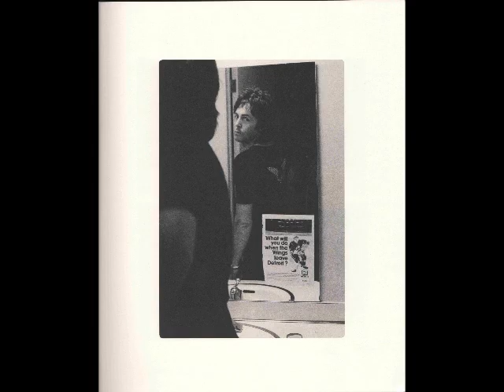Paul McCartney & Wings Over the World Never seen Photos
The Wings Over the World tour was a series of concerts in 1975 and 1976 by the British–American rock band Wings performed in Britain, Australia, Europe, the United States and Canada. The North American leg constituted band leader Paul McCartney's first live performances there since the Beatles' final tour, in 1966,[1] and the only time Wings would perform live in the US and Canada. The world tour was well-attended and critically acclaimed, and resulted in a triple live album, Wings Over America, which Capitol Records released in December 1976. In addition, the tour was documented in the television film Wings Over the World (1979) and a cinema release, Rockshow (1980).

The setlist for much of the tour featured material from Wings' bestselling studios albums Band on the Run (1973), Venus and Mars (1975) and Wings at the Speed of Sound (1976), as well as some of McCartney's compositions from the Beatles era, including "Yesterday", "Lady Madonna" and "The Long and Winding Road". The inclusion of the latter songs proved especially popular and marked the first time that McCartney had performed material from the Beatles' catalogue in concert since their break-up. Aside from McCartney, the line-up of Wings included his wife Linda, Denny Laine, Jimmy McCulloch and Joe English, together with a brass section led by Howie Casey.
More than 600,000 people attended Wings' 31 shows in the United States and Canada, held between 3 May and 23 June 1976. In order to reduce the stress of moving their young family around the country during the course of the tour, the McCartneys rented houses in New York City, Dallas, Chicago and Los Angeles. Each night, they would fly in a specially chartered BAC One-Eleven to the closest of the four properties.

The beginning of the American leg of the tour was delayed for nearly a month because lead guitarist Jimmy McCulloch broke his finger after slipping when getting out of a bathtub in a Paris hotel. At one of the Los Angeles shows, McCartney's former Beatles bandmate Ringo Starr joined him on stage and handed him a bouquet of flowers.

Many of the concerts were professionally recorded. The best performances would later be compiled, after studio overdubs, for release as the triple album Wings over America in December 1976. In addition, a concert film combining footage from the Seattle, New York and Los Angeles shows was released in cinemas in 1980, as Rockshow, by Miramax Films

songs:

Luxi ( Denny Laine- Paul McCartney)
Listen to what the man said ( Rude Studio Version)